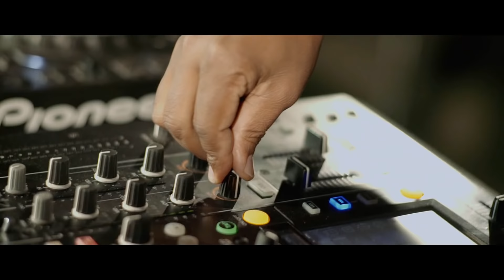Tswazis - Digaga Official Music Video